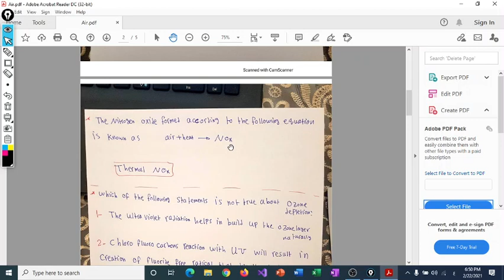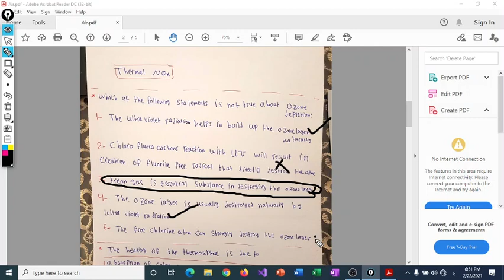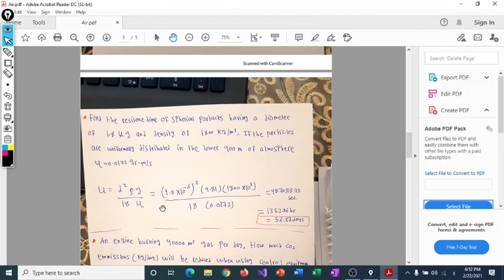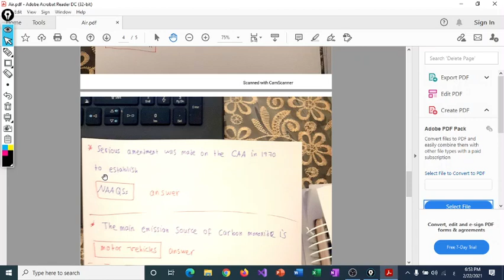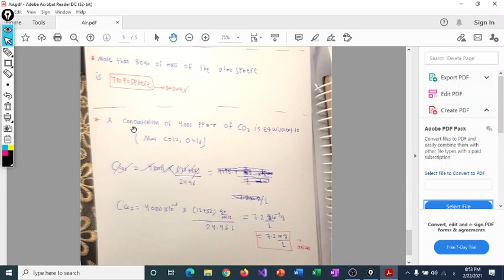air pollution part 3 حل اسئلة